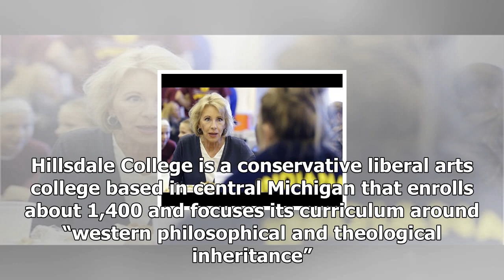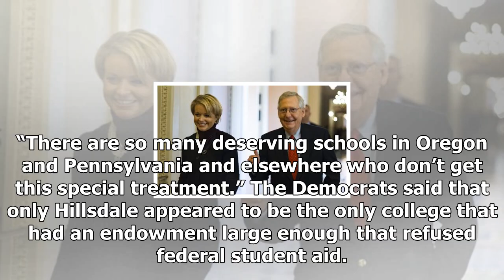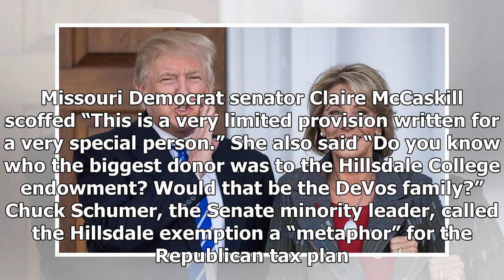News-the attack of the Senate tax exemptions for universities affiliated with betsy devos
News - News-the attack of the Senate tax exemptions for universities affiliated with betsy devos

The Senate voted to strike an amendment from the Republican tax bill that would have benefited a small Christian college in southern Michigan with ties to education secretary Betsy DeVos. In a surprise 5248 vote, four Republicans supported an amendment offered by Democrat Jeff Merkley to remove the exception from the legislation. The decision came after Democrats raised the issue in a contentious exchange on the Senate floor. Pennsylvania Republican senator Pat Toomey defended the provision, whi...